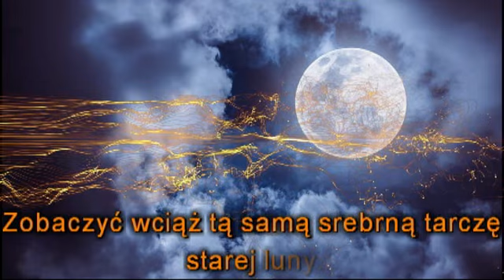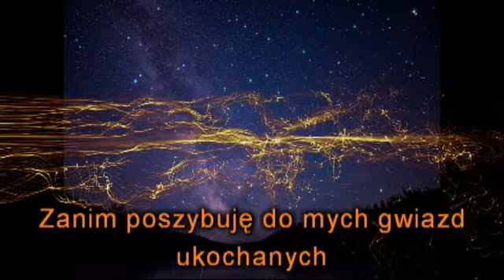KU GWIAZDOM ,TOWARDS THE STARS ,К ЗВЕЗДАМ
Tekst   Grażyna  Radzik Chmiel.
Kompozycja i wykonanie  Aleksander  Kuzmicz